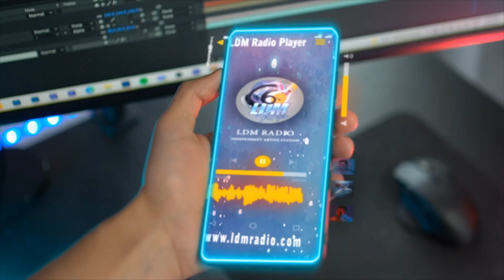Chad at the Grittiness University Open Mic